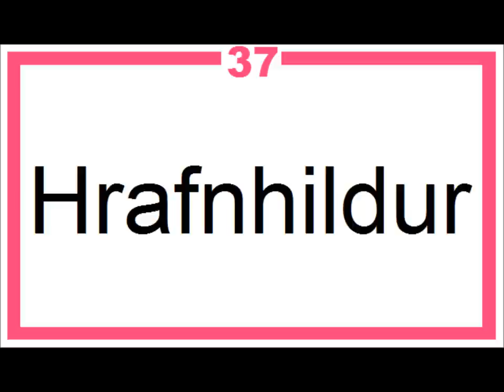Icelandic Lesson #29: 50 Most Common Icelandic Names (Female) - Pronunciation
Icelandic language lesson for beginners. Learn how to pronounce Female Icelandic Names in Icelandic. :)

I want to say thanks to Hagstofa Íslands for the statistics - check out their

The names: (in the same order as in the video)

50. Sigurbjörg
49. Edda
48. Karen
47. Hanna
46. Valgerður
45. Jónína
44. Linda
43. Erna
42. Þórdís
41. Halldóra
40. Rakel
39. Birna
38. Jóna
37. Hrafnhildur
36. Íris
35. Þóra
34. Ásdís
33. Unnur
32. Berglind
31. Þórunn
30. Kolbrún
29. Sara
28. Inga
27. Bryndís
26. Sólveig
25. Auður
24. Hulda
23. Steinunn
22. Ólöf
21. Elísabet
20. Guðný
19. Eva
18. Lilja
17. Erla
16. Ásta
15. Guðbjörg
14. Ragnheiður
13. Hildur
12. Katrín
11. Elín
10. María
09. Jóhanna
08. Ingibjörg
07. Sigrún
06. Helga
05. Margrét
04. Kristín
03. Sigríður
02. Anna
01. Guðrún